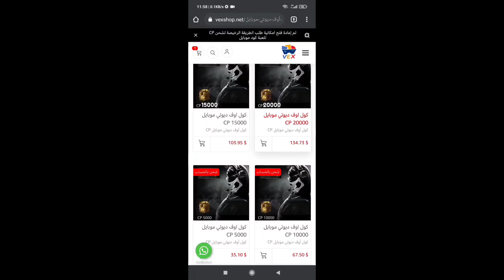لا تخطيء🤨هذا افضل باتل باس😱💥+ تقييم الموسم(07)رسميا..؟!🤔 كود موبايل COD Mobile S7 Elite of the Elite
موسم عسكري حربي😘شرح كامل للموسم(07)السابع😱للعبة كود موبايل  COD Mobile SEASON 07 Elite the of Elite

مسؤول اللعبة مستاء جدا...؟!🌚+ سحب ثلاثة فائزين بشحن الموسم🎁🥰 لعبة كود موبايل COD Mobile

وأخيرا وصل القفاز🥊للنسخة العالمية🥰 أهم اضافات الموسم(07) للعبة كود موبايل COD Mobile SEASON 07 Leaks

تسريبات واهم اضافات الموسم (07) السابع للعبة كول اوف ديوتي موبايل,

الموسم السابع😯أقوى الشخصيات القادمة😱💥لعبة كود موبايل COD Mobile Season7 Leaks

كيف صار التصنيف..؟!🥺🏴‍☠️+ سلاح شحنتو سابقا💰ولأول مرة اشاركوا معكم💢 لعبة كود موبايل COD Mobile S6

السلاح الوحيد🔫الي ما ندمت يوم شحنتو💰😱+ شروط الانضمام للكلان؟!لعبة كود موبايل COD Mobile S6

أقوى أسلحة التصنيف للعبة كود موبايل,

بداية مشوار التصنيف🔥الثعلب🐺اللغم🧨المفتاح🔧. 😊💥الحلقة 1#(افضل الأسلحة)

شرح إستراتيجية لعب مود الزومبي بالتفصيل..؟!🧟😍👌 كود موبايل COD Mobile Undead Siege

شي رح طريقة الفوز في طور الزومبي للعبة كود موبايل,

لأول مرة يقشعر بدني💀Timi القوة الضاربة😱صدقوني!! أنتهى الكلام بعد هذا المقطع😯كود موبايل COD Mobile S6 Undead Siege

شرح الزومبي الجديد🧟😱+ به (25) هدية مجانية🎁😳لعبة كود موبايل الموسم(06) | COD Mobile Zombie

طور الزومبي🧟‍♀️ المنتظر والقادم💀💥 كود موبايل COD Mobile Zombie Mode

لا ياربي...؟!😱مستحيل كل هذه الإضافات😳بالموسم(06)🔥للعبة كود موبايل COD Mobile S6 Leaks

*جديد*🔥 تجربة خريطة Monastery القادمة🤩 للعبة كود موبايل COD Mobile S6 Leaks

أهم نقطتين(02)..🔥على الشركة اضافتهم وارجاعهم بالموسم القادم..؟!💥👌للعبة كود موبايل COD Mobile S6

اسم كلان القناة:
AR-18YT.Clan

■إسمي وحسابي الأول باللعبة هو👈 ANDROiD18YT

■إسمي وحسابي الثاني باللعبة هو👈 ANDROID18YT

COD Mobile Halloween map,
COD Mobile New maps,
COD Mobile king map,
COD Mobile Alcatraz Map,

☞☞☞☞☞☞☛تقدم لكم☚☜☜☜☜☜☜

●ملاحظة قد تم إنشاء هذا الكروب الجديد بسبب حظر الكروب الأصلي من إدارة فيسبوك بدون وجه حق.

كلمات دلالية لا تهمك:
تحديات لعبة كود موبايل,
احتراف لعبة كود موبايل,شرح مهمات وفعاليات لعبة كول أوف ديوتي موبايل,
أخبار وشروحات لعبة كول أوف ديوتي موبايل,
كود موبايل تسريبات السيزن الثامن,
Season 07 Battle Pass Theme Leaked, Season 07 cod mobile leaks,
call of duty mobile,S07 Leaks CODM,
Season 07 Battle Pass Theme Leaked Call of duty mobile, Season 07 cod mobile leaks, call of duty mobile, Season 07 Leaks CODM,